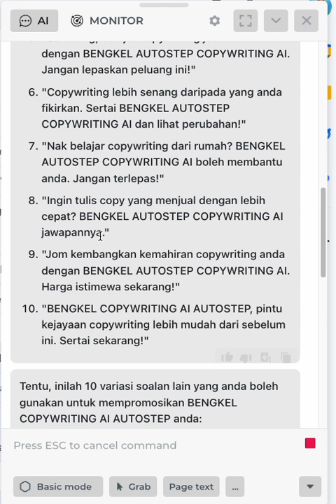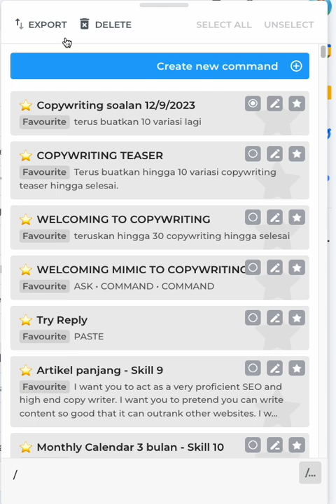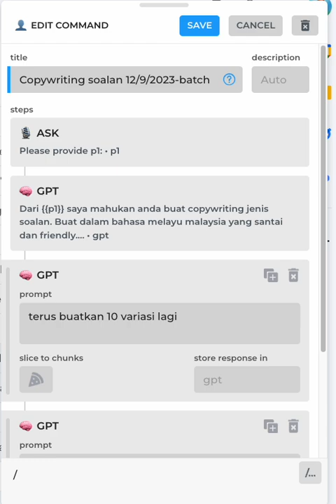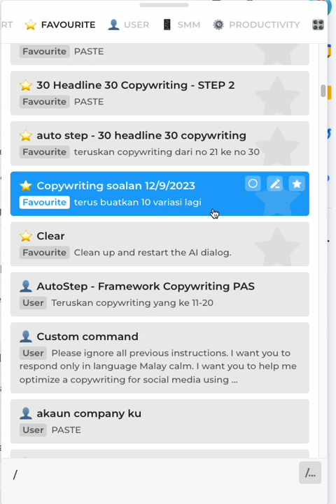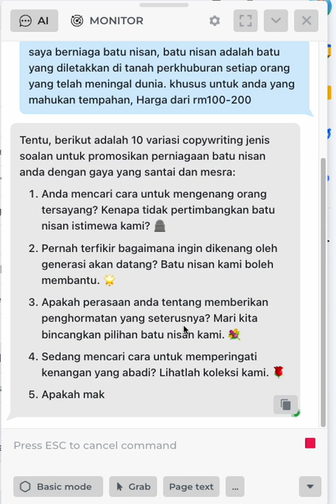COPYWRITING AI bentuk soalan By Tuan Izan Shafie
⚡️Anda sendiri dapat rasakannya. Cubalah ambil masa belajar 4 kelas bersama Tuan Izan Shafie

👀  Macam mana? Belajar sesuatu dari apa yang saya sampaikan?

Silakan berikan komen anda.

➡️  Salam kasih sayang dari saya
Tuan Izan Shafie
Pengasas Akademi Guru Niaga